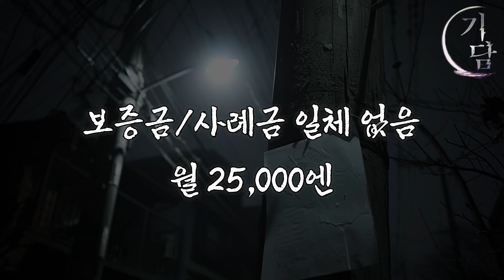돈은 됐으니 그냥 여기서 살아 주세요.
집에서 한시간 거리에 있는 회사에 취직이 되어서
될 수 있으면 회사와 가까운 집을 얻으려고 찾고 있었다.
수산물을 취급하는 회사라서 새벽 3시부터 일을 해야 했기 때문이었다.
출근 시간이라도 줄여야 조금이라도 더 잘 수 있을 테니까.

'끈질긴 집주인'
출처 : 2ch

◈사연제보/비지니스 문의◈
The contents of this channel stand unique in themselves that have been given permission
from the authors of the original stories to include a distinctive/intrinsic creative value added by Braiden
 -the creator-.